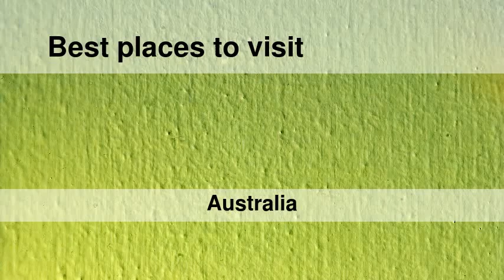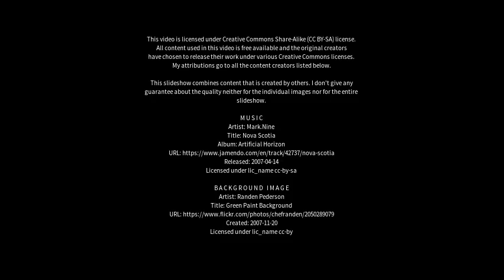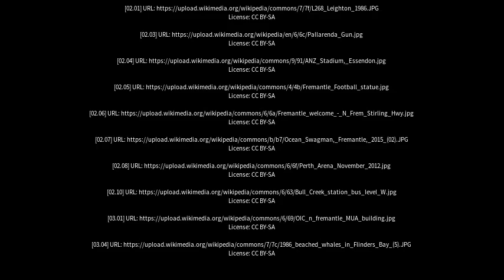Best places to visit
Best places to visit - North Fremantle (Australia) Best places to visit - Slideshows from all over the world - City trips, nature pictures, etc.